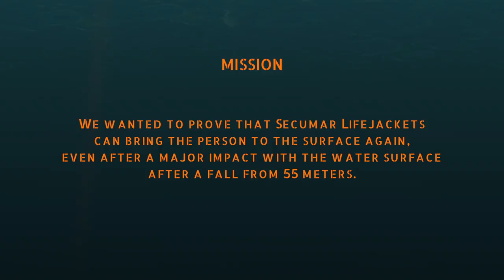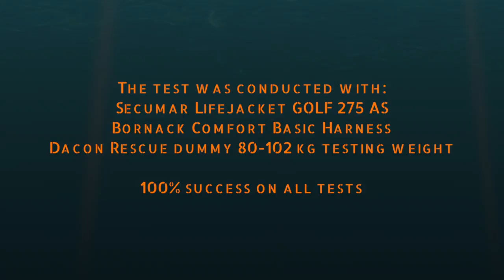SECUMAR GOLF 275 AS lifejacket drop test from 55 meters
No lifejacket has been tested with a successful inflation after a fall from great height.
We wanted to prove that SECUMAR lifejackets can bring the person to the surface again,
even after a major impact with the water surface after a fall from 55 meters.

People working at height can trust their SECUMAR lifejackets made in Germany